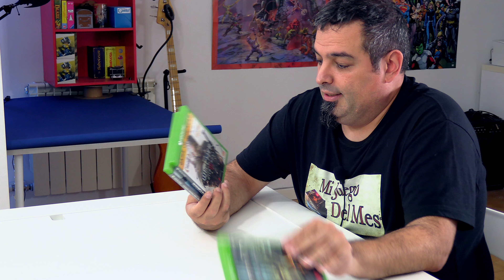T5 - Juegos aventureros frente a frente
¿Cuál de los cinco sobrevivirá a la criba?